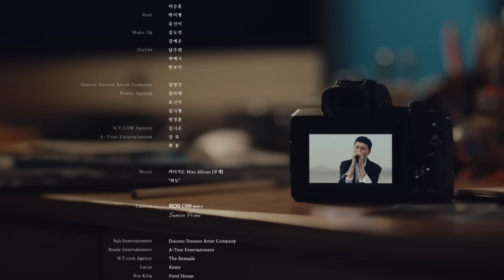미안하다 카더가든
Written & Directed by 이주형
Producer : 백종호
Director of Photography : 김홍기, 전홍규
Gaffer : 황성현
Art Director : 양미미
Costume Designer : 윤미라
Hair & Make up Designer : 김선연
Location Mixer : 손용익
Sound Mixing : 안요셉 (Keats Seoul)
D.I : 이현아 (The Remade)
Visual Effects Compositor : 장윤석 (Locus)
Assistant Director : 서대원
Line Producer : 이정훈
Client : Canon